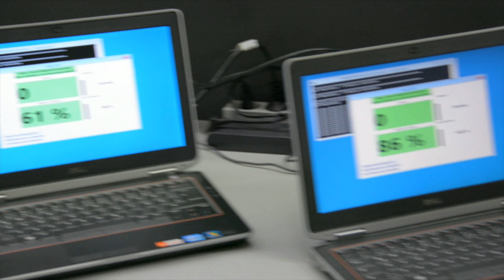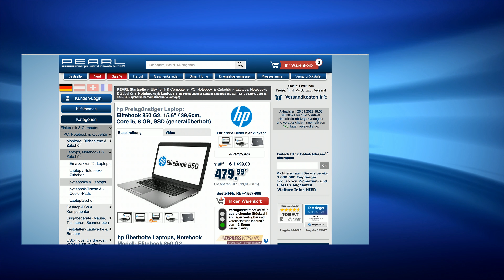Diana präsentiert das beliebteste hp EliteBook im September 2022 bei PEARL TV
hp Elitebook 850 G2, 15,6" / 39,6cm, Core i5, 8 GB, SSD (generalüberholt)

hp

Leistung, Stabilität und Sicherheit nach militärischen Standards - das bietet Ihnen das EliteBook von Hewlett-Packard! Deckel und Gehäuse-Umrandung aus Aluminium und Magnesium schützen das Innenleben ideal bei all Ihren Ausflügen und auf Reisen: robust und stabil!

Starke Rechenpower: Dank leistungsfähigem Zweikern-Prozessor der Intel Core i5-Serie und gleich 8 GB Arbeitsspeicher arbeiten Sie in allen Anwendungen stets angenehm flott.

Rasanter Festplattenspeicher: Ihre Programme, Dokumente, Bilder u.v.m. finden auf der 256 GB großen SSD-Festplatte Platz. Und starten nahezu schneller als Sie klicken können!

Sicherheit für Ihre Daten: Neben Windows 10 Home ist die Vollversion der Antiviren-Software ESET Internet Security mit einer 1-Jahres-Lizenz vorinstalliert. So sind Sie beim Arbeiten und Surfen von der ersten Sekunde an geschützt!

DisplayPort - ob für berufliche Präsentationen oder für Ihr privates Filmvergnügen: Bringen Sie Ihr Notebook-Bild auf einem externen Monitor groß raus! Unser Tipp: Verwenden Sie einen preisgünstigen Adapter. Dann wird aus dem Port ganz schnell ein HDMI-Anschluss.

* Notebook Hewlett-Packard ElteBook 850 G2 mit deutschem Tasten-Layout
* Grafik: Intel HD Graphics 5500 (onboard)
* Sound: HD Audio (onboard)
* Laufwerke: SSD-Festplatte mit 256 GB
* Extras: WLAN, LAN, LTE, Bluetooth, Webcam
* Anschlüsse: 4x USB 3.0, je 1x VGA, DisplayPort, RJ-45, Audio (Kopfhörer und Mikrofon), Docking
Die Abbildung ist ähnlich. Für den Akku wird eine Laufzeit von 30 Minuten garantiert. Der Akku kann tatsächlich jedoch deutlich länger halten.